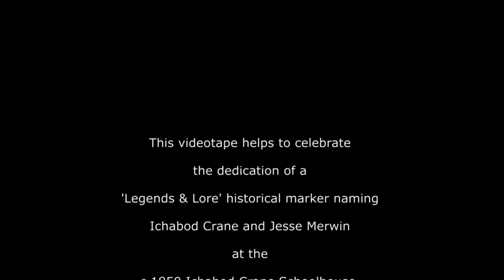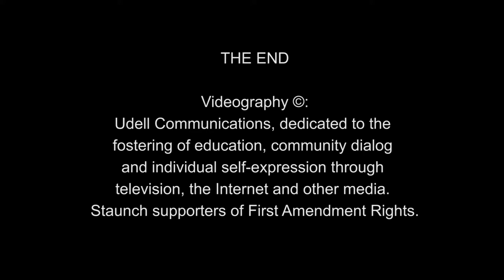Ichabod Crane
Dedication of a 'Legends & Lore' historical marker naming
Ichabod Crane and Jesse Merwin, as part of New York State's
"PATH THROUGH HISTORY program"